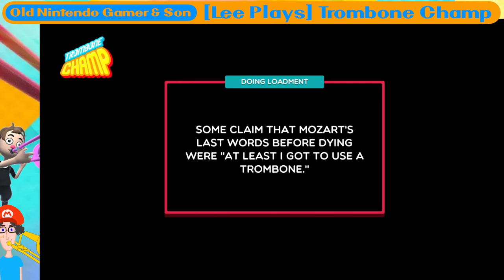[Lee Plays] Trombone Champ (Melody 6)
Old Nintendo Gamer polishes off the remaining 8 tracks in Trombone Champ.  Some tricky ones in this episode.

Contents
00:00 - Intro
00:55 - Auld Lang Syne (Champ Mix)
03:37 - St. James Trombonery Blues
06:29 - Jarabe Tapatio (Mexican Hat Dance)
09:09 - Jingle Bells (Jazz Mix)
11:37 - Max Tundra’s Silent Night
14:49 - Flight of the Bumblebee
17:33 - Commander Tokyo, The Dancing Robot
20:03 - The Sailor’s Hornpipe